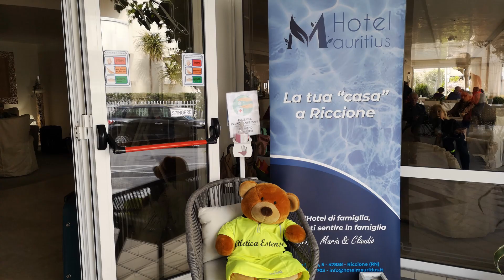Stagione 2023, riviviamola insieme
Il riassunto della stagione 2023 di Atletica Estense, attraverso le foto che ci aiutano a riviverla tutta d'un fiato. Buon Natale a tutti! E pronti per la stagione 2024 che sta per cominciare... Seguiteci sul sito e sui social, e mettete like al video! Instagram Facebook Sito Ufficiale Flickr